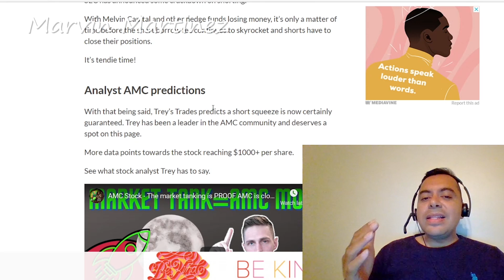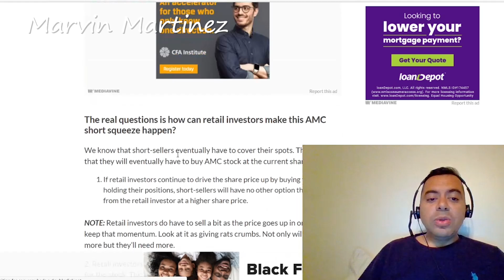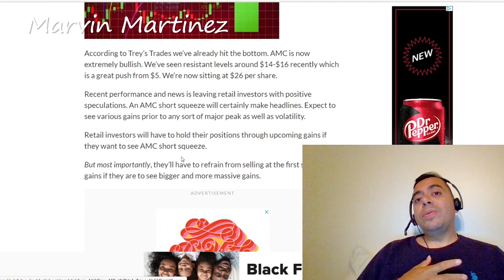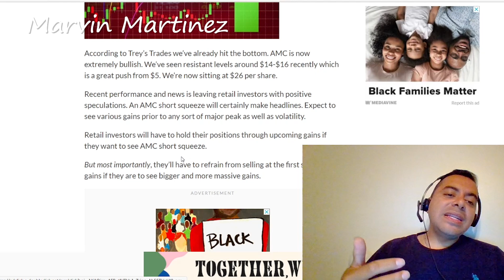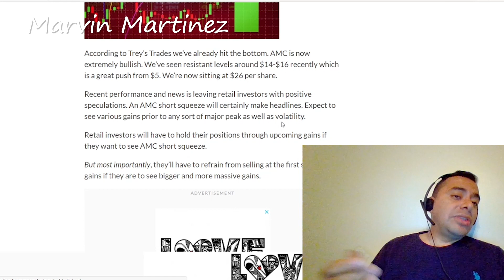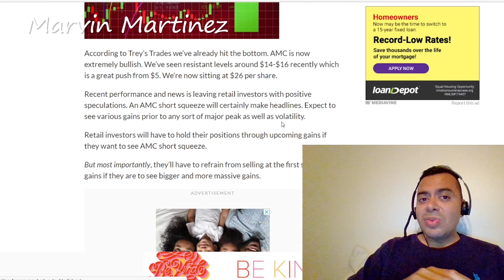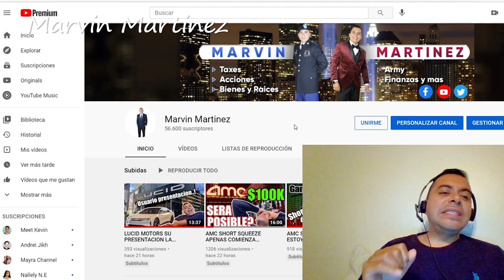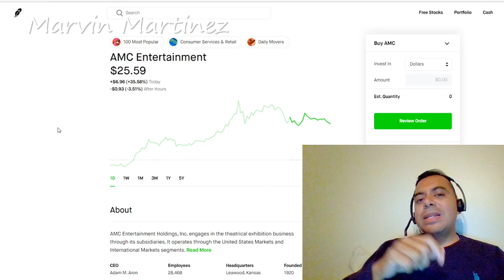AMC COMIENZA SHORT SQUEEZE SERA POSIBLE ALCANZAR LOS 100K VAMOS ANALISAR MI POSICION Y QUE PIENSO?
Este Videos vamos hablar sobre el short squeeze de AMC y GameStop

Este Videos vamos hablar sobre CCIV y lo que esta pasando que subio de precio el dia de Hoy

🕘 Marcas de tiempo:

Mapa: fns.usda.gov/summerfoodrocks
Necesita Llamar al Irs para preguntas:

Video by
Hadasa's, InC